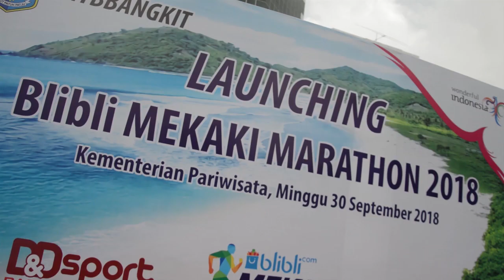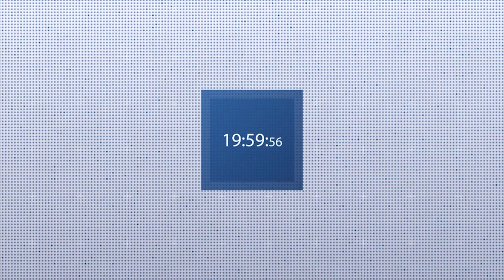BANGUNAN TOKO DI CILINAYA DIBONGKAR PAKSA PETUGAS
Lebih dari 100 orang personel gabungan dari Dinas Pekerjaan Umum dan Pentaan Ruang (PUPR), SATPOL PP, Dinas Perhubungan, dan satgas perdagangan kota Mataram bersama pasukan TNI/POLRI dan kejaksaan melakukan penertiban terhadap bangunan diatas saluran drainase di kawasan cilinaya  atau tepatnya di sebelah barat Mataram Mall.